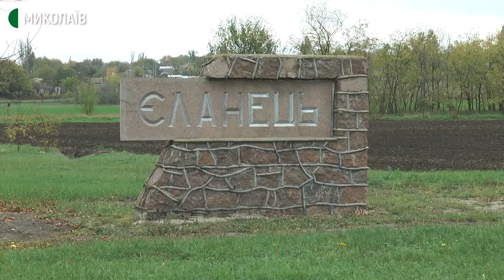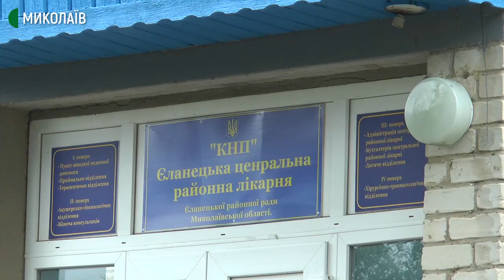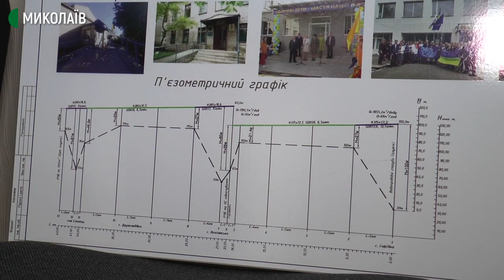На Миколаївщині селяни 20 років живуть без централізованого водопостачання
Понад 20 років селище міського типу Єланець, що на Миколаївщині, живе без централізованого водопостачання. Аби забезпечити себе водою, жителі або купують її, або самотужки викопують колодязі.

За словами голови Єланецької районної ради Василя Богданцева, зроблено розрахунки двох можливих варіантів водопостачання. Перший — відновлення старого підприємства. Загальна вартість робіт — близько 580 мільйонів гривень. Крім того на території старого підприємства немає очисних споруд. Другий варіант — налагодження водопостачання із Софіївського водосховища. За цінами липня 2020 року, це коштуватиме 142 мільйони гривень.

Якщо депутати Єланецької районної ради нового скликання підтримають проєкт водопостачання до району, то роботи розпочнуть у 2021 році.

Авторка - Ніна Булах, операторка - Валентина Гурова